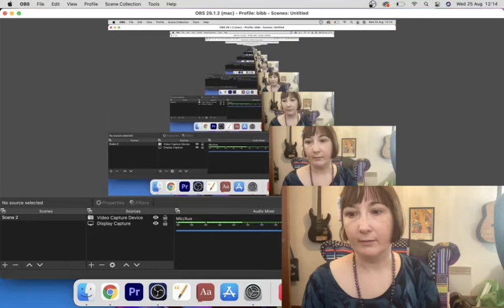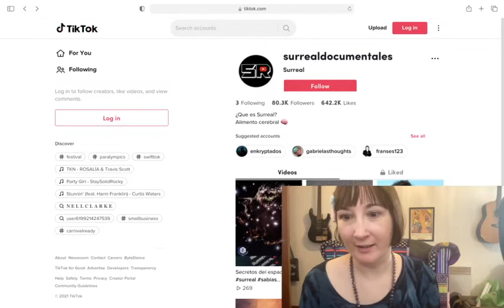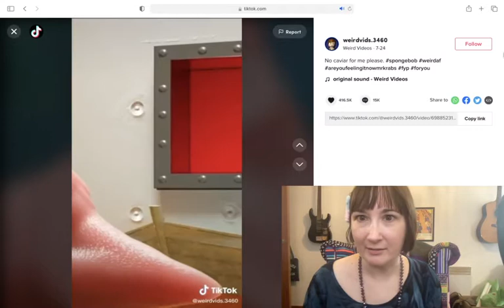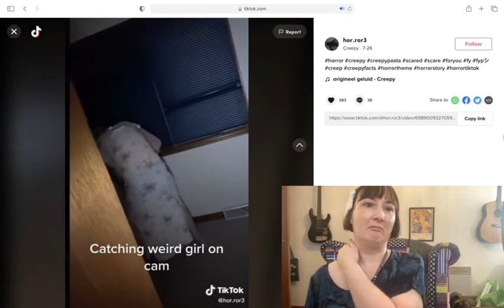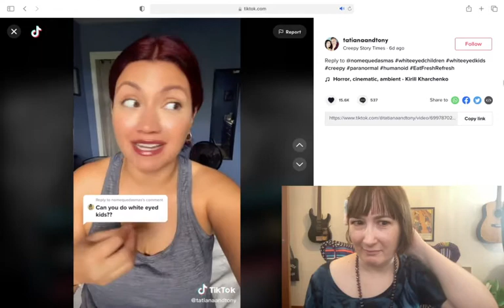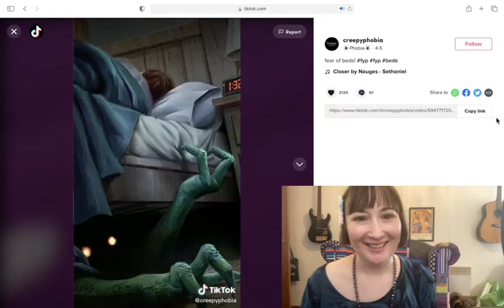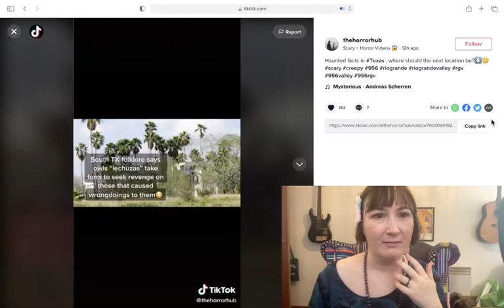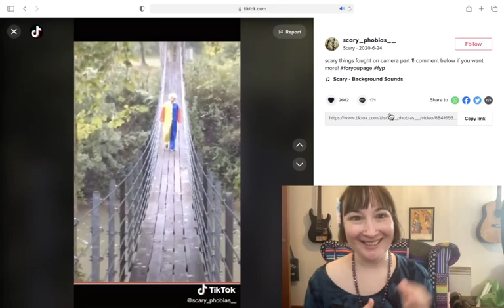Looking at surreal and weird stuff on TikTok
Link for British Bizarro anthology, proceeds go to Mermaids UK

I had a look through surreal, weird and creepy stuff on TikTok. This was supposed to be live so just pretend